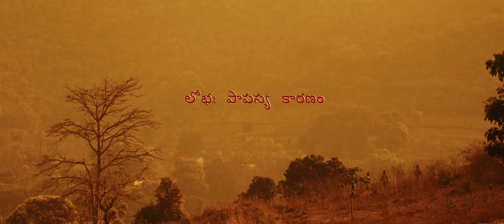GARDHANA OFFICIAL TEASER | D VAMSI | KARTHIK | SANTOSH | SIVABALAJI | HARSHA | HEMA SAI KRISHNA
Here We Go, Glimpse Into The World of Gardhana.

Noble Productions Presents the Official Teaser of Gardhana

Written and Directed by Hema Sai Krishna M
Produced by Harsha Inala, Hema Sai Krishna M

Starring: Eswari Rao, Siva Balaji, Harsha inala,Dowluri Vamsi, Karthik Jana, Santosh Kumar,RamaRaju, Prabhu, T.N.R,Uma Maheshwara Rao, Ramraj,Uday,Phanindra,D Saikrishna,Rakesh,George,Arun, Durgaji,Sekhar and Divya Dicholkar.

Director of Photography & Film Editor : SVNS Satish

Background Score: ANIL CJ

Writters : Sacha, Sumanth Saroon
Lyrics : Sirivennela Sitaramasastri
Cinematographer : Naveen Prakash
Color : Nani Lukka
Co-Director : Raviteja Dayal N
Co-Producer :  Ravi Narthu
Publicity Design : Prathima Challa
Production Controller : Narendra Tata
Direction Department : Amma phani, Aditya Kiran P, Justin,Anil Kumar R, Narendra Tata
DOP Assistant : Anil Kumar R
Production Managers : Sai Kiran Thota, Deepak Sudhamsu
Stills : Justin
Digital Media PR : Promoteeasy
Art Department : Amma Phani